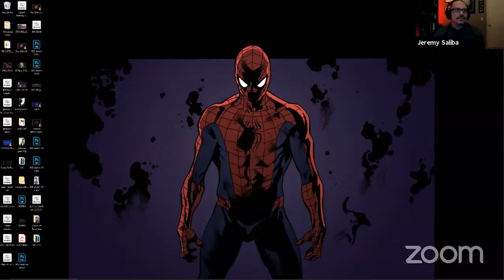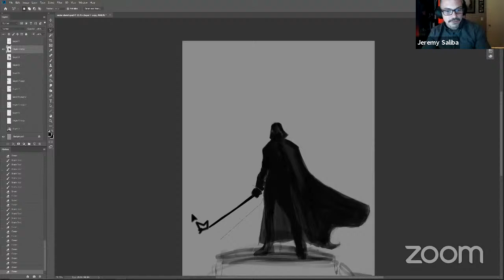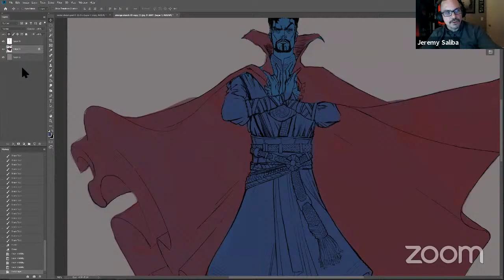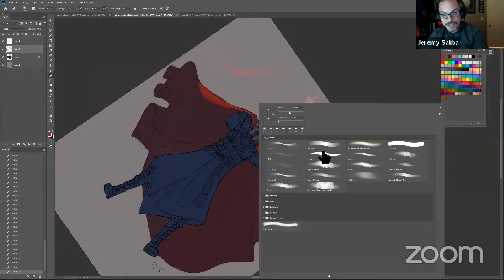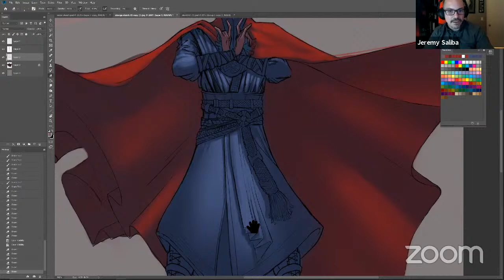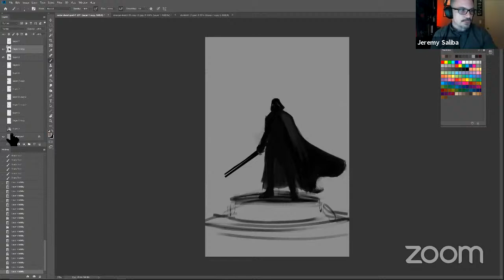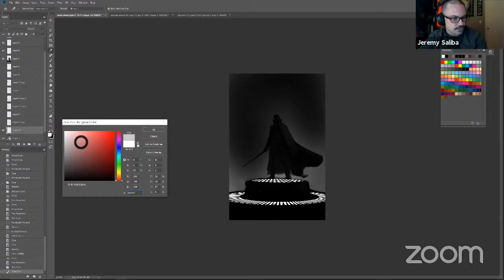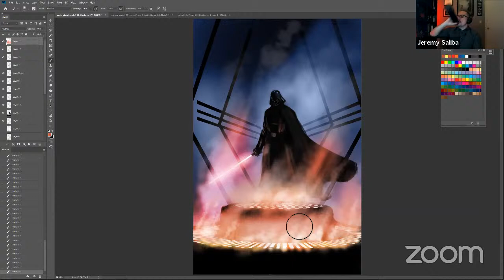Tips from the Top: Digital Painting with Visual Development Professional Jeremy Saliba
On Tuesday, March 16, 2021 at 7pm PDT, Academy of Art University School of Visual Development invites you to a free animation/visual development workshop with Jeremy Saliba, industry professional and online coordinator and instructor at the Academy. In this 60-minute interactive workshop Mr. Saliba will share his creative journey from Academy student to industry professional doing work for Image Comics, Lucasfilm, Dynamite Entertainment, NVIDIA graphics, and more. He will also demonstrate some of the digital painting skills he uses in his career, and provide insights into what it takes to become a professional in this industry. If you’re interested in any aspect of animation or visual development, please join us for this this exclusive online event.